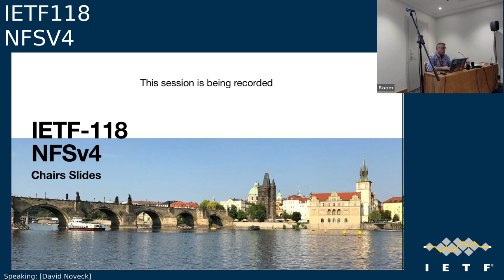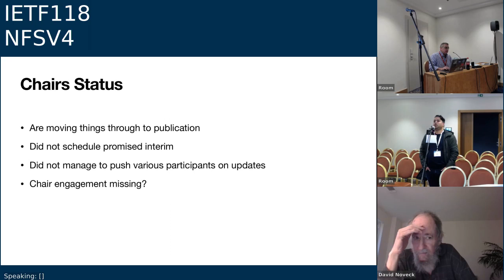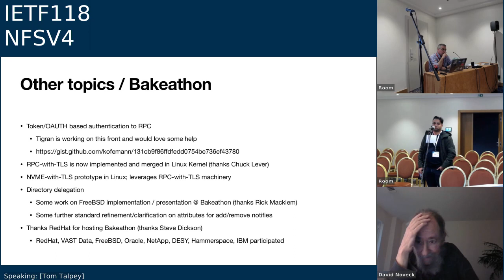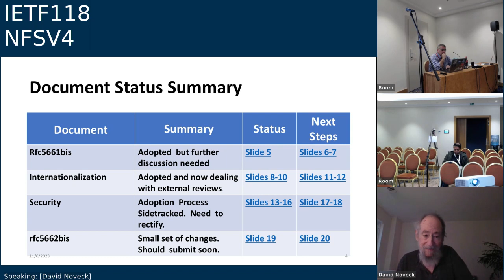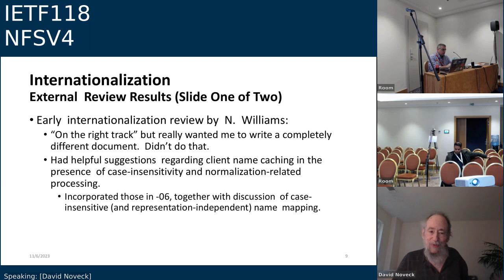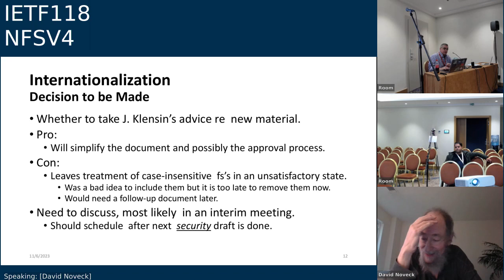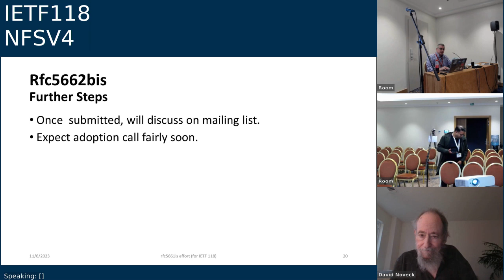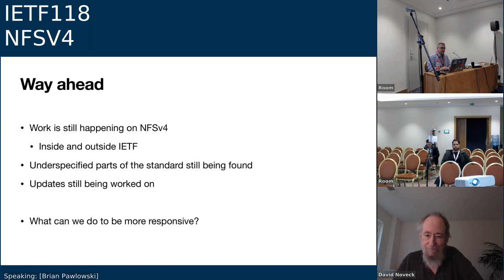IETF118-NFSV4-20231106-1200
NFSV4 meeting session at IETF118
2023/11/06 1200